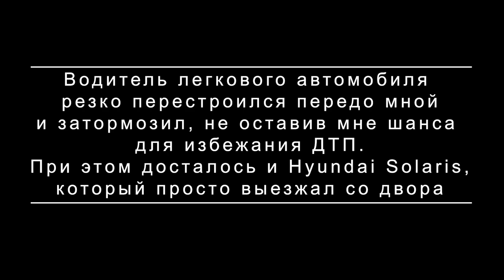Попал в ДТП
Ну, и такое бывает ...